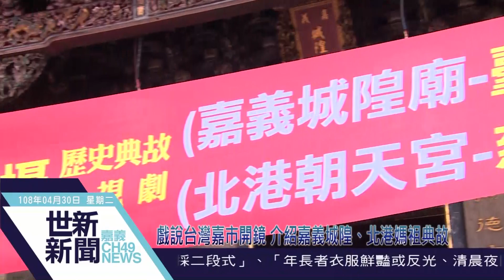世新新聞 戲說台灣嘉市開鏡 介紹嘉義城隍、北港媽祖典故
108年4月30日 (二) 世新新聞

戲說台灣嘉市開鏡 介紹嘉義城隍、北港媽祖典故

三立電視台長青戲劇節目「戲說台灣」，30日在嘉義市城隍廟開鏡拍片，透過節目介紹嘉義城隍爺、北港朝天宮媽祖婆兩宮廟神蹟淵源典故，嘉義市長黃敏惠與雲林縣長張麗善、嘉義市議長莊豐安都特別出席開鏡儀式，歡迎三立劇組到嘉義，介紹嘉義市、雲林縣給全國知道，也希望透過戲劇內容，讓更多人了解嘉義城隍爺、北港朝天宮媽祖婆的神威。